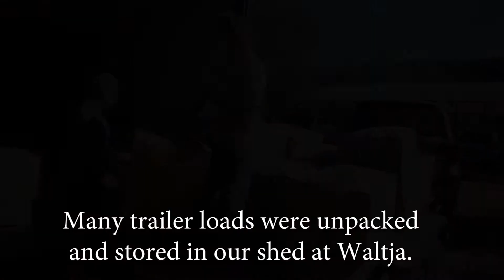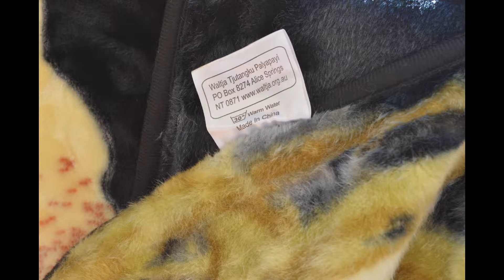Unloading Blankets - Pozible Crowd fund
The blankets have arrived and so far one third has been funded by crowd funding.

Over 200 people donated to this campaign and we are so grateful.